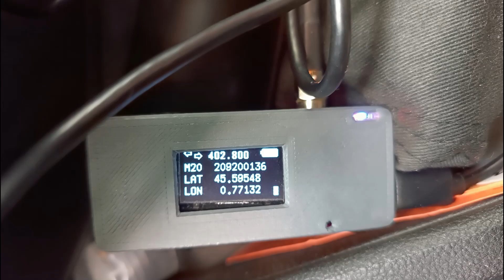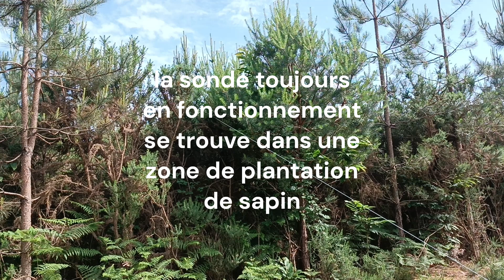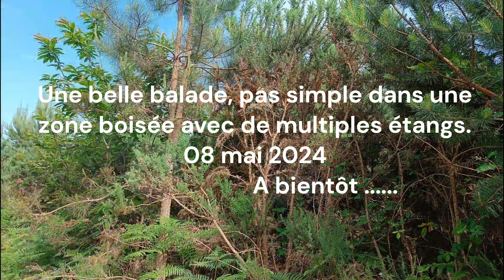Recherche de la radiosonde météo 08juin2024. A cheval surAbjat sur bandiat 24 et Marval 87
Recherche de la radiosonde météo 08juin2024. A cheval surAbjat sur les communes d'Abjat sur bandiat 24 et Marval 87, proche de l'étang de Ballerand.